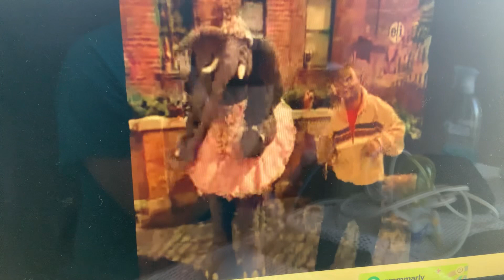Horatio the Elephant and Chris dancing to "Jump Up"